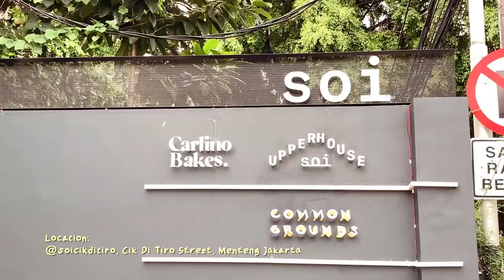Vlog ☕️ Carlino Bakes Jakarta and Drink Drawings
Hi everyone, how are you? I hope you guys are well and healthy. In this video, I visited Carlino Bakes Jakarta and drawing their some menus.

Supplies list
Mungyo Artists' soft oil pastels 36 colours
Sketch book Artemedia 150 gsm
Polychromos colored pencil